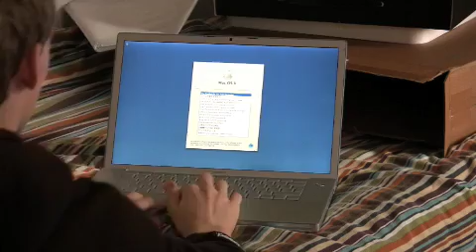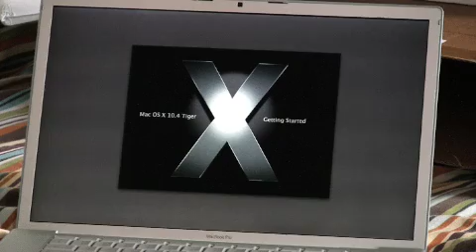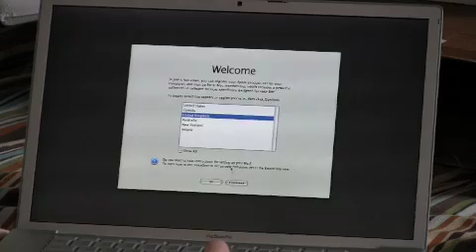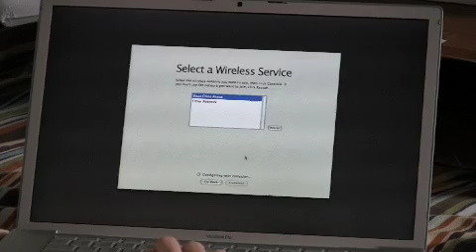MacBook Pro Unboxing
Part 1 of a 3 part unboxing of a macbook pro and installing of Leopard